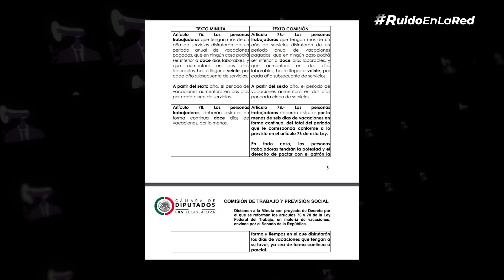Vacaciones dignas: ¿Cómo quedarían los días de descanso si se aprueban los cambios de Morena?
El partido Movimiento Regeneración Nacional modificó la propuesta de reforma de las vacaciones dignas y ahora en lugar de ser 12 días continuos de descanso obligatorio, serán seis.

com/channel/UCKdVYflEZuBxrmjFGr8xf-g